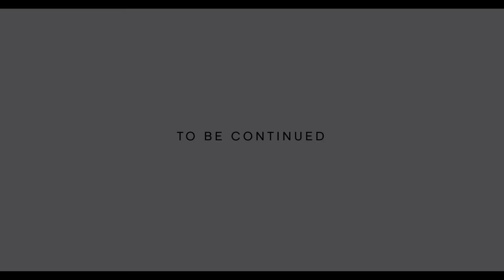Vương | Ca Sĩ Siu Black | Official Music Video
VƯƠNG là "big hit" mới nhất của ca sĩ Siu Black trong năm 2023.
Trở lại sau hơn 10 năm "ở ẩn", "họa mi núi rừng" đã "bứt phá" - khi xây dựng cho mình hình tượng mới quyến rũ hơn, trẻ trung hơn, nhưng không kém phần bí ẩn và ma mị.
- Singer: Siu Black
- Composer: CHUDAT
- Director: VIVIAN NGUYEN
- Project Manager: Kevin Toàn
- Mix & Master: XUÂN TÙNG
- Beat Master: XUÂN TÙNG, NGM ĐINH
- Camera: Team Minh Hoàng
- Graphic Designer: Timo Nguyen
- Editor: Studio Đức Phạm; Timo Nguyen
- Producer Assistant: Duc Giang
- Make up: Nhựt Nguyễn
- Stylish: Vivian Nguyễn
- Fashion Designer: Linh Chi
- Nail: Phe La Spa
- Project Management: 3K MEDIA PRODUCTIONS
Lời bài hát:
Vì em đã vô tình, trái tim dại khờ ngu si
Chẳng nhận hết ân tình, người đã trao
Này người hỡi nhân tình, biết bao người say đắm tình
Sao em phải xem như là duyên ta bẽ bàng
Anh hãy nói một lời tiếng yêu chẳng hề phai phôi
Bao tiếc nuôi bây giờ nghe sao mặn đắng đôi môi
Em than trách được gì
Vì giờ ta đã rời xa bến bờ
Cố quay nhìn nhau nhưng chỉ thấy khuất xa mờ hồ

Tình vương muôn lối
Về đâu để thấy ta như ngày xưa
Ngày men tình say chất ngất
Bao nhiêu mộng ước, lời nào buồn hơn chia ly
Về đâu người hỡi
Để ta lạc mất nhau giữa mù khơi
Còn đây trong em là những
Bao nhiêu tiếc nuối
Giờ tình đã hóa phai phôi
Chợt giấc mơ vỡ tan giữa đôi bờ

Giữa đôi bờ nay mình em hoang vắng
Giữa đôi bờ riêng mình em trống vắng
Làm sao để, quay trở về nhau anh hỡi
© Video này thuộc về 3K Media Productions. Vui lòng không reup dưới mọi hình thức. Xin trân trọng cảm ơn.